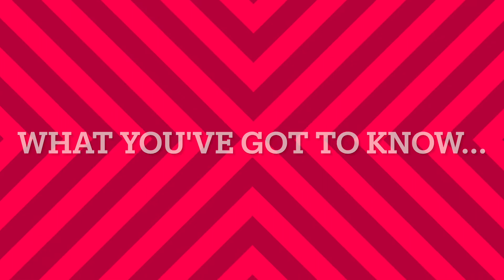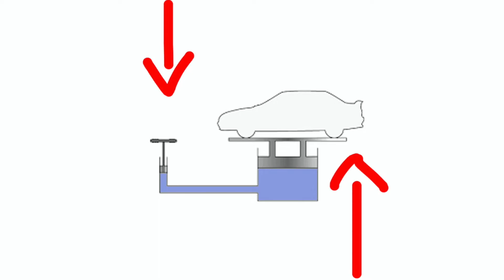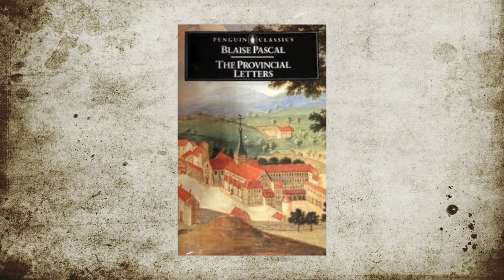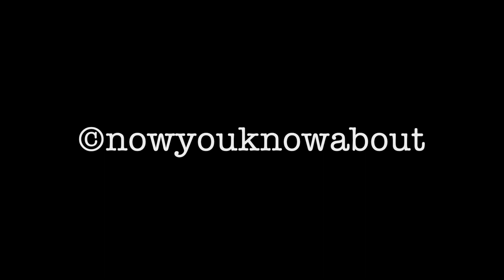Blaise Pascal 101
Wow your friends and knock out your teachers with your insider knowledge about this titan of maths and science!  How could you NOT want to find out about the Frenchman Blaise Pascal, born 400 years ago but whose name is known to brainboxes everywhere?  In his short 39 years, he thought up so many awesome ideas and worked out a lot of genius science stuff plus he wrote interesting books in faultless French prose.  I mean, the guy is a sensation!